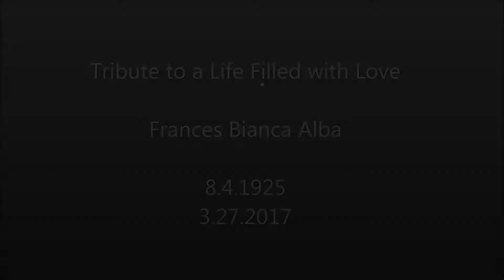Movie for Bianca